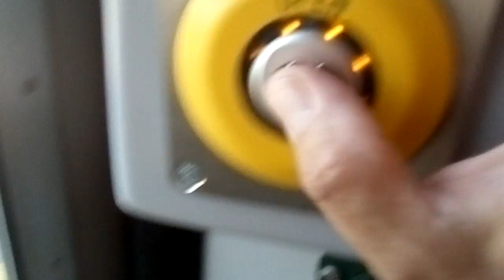Train entering Bristol temble meads 19.5.2018.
part off my vlog.